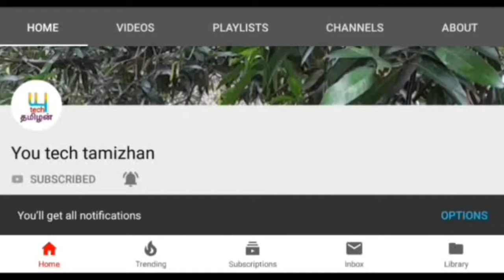விருச்சிகம் ராசிக்கு மனதில் மரைந்து இருக்கும் மர்மம் இது